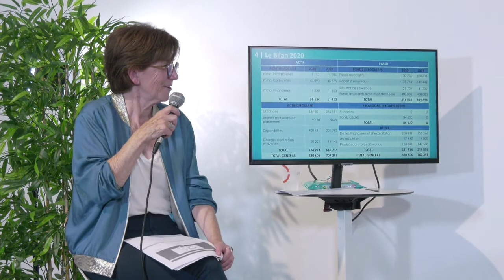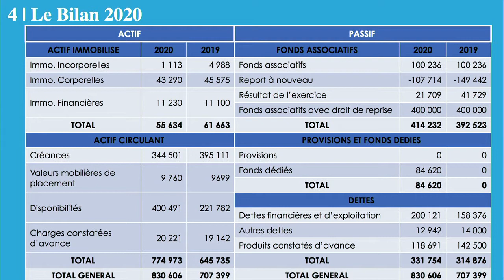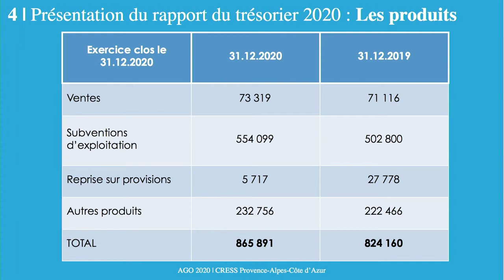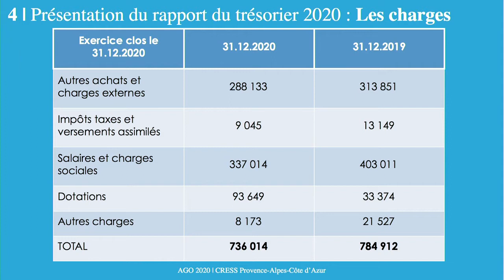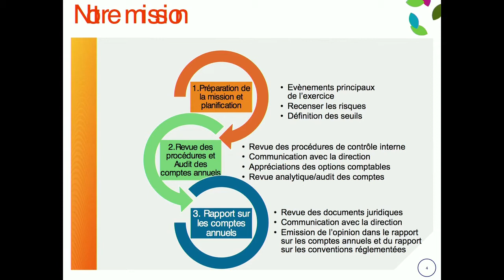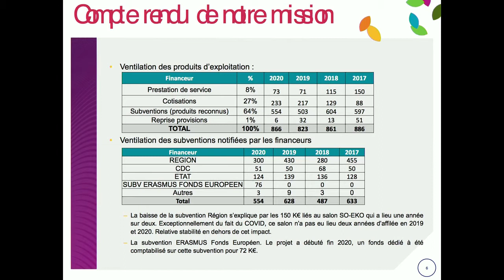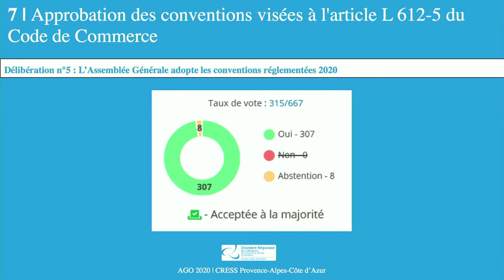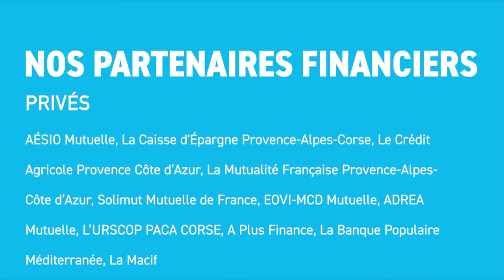AGO 2021 DE LA CRESS PROVENCE-ALPES-COTE D'AZUR | LES RAPPORTS DU TRÉSORIER ET DU CAC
Le 27 mai dernier, s’est tenue l’assemblée générale ordinaire de la CRESS présidée par Denis Philippe et son équipe politique : un rendez-vous annuel clé pour les entreprises de l’ESS adhérentes. Voici le résumé en vidéo.

Les rapports du trésorier Bruno Huss et du commissaire aux comptes ont également été commentés. Les résultats des votes ont été diffusés pour l’ensemble des délibérations statutaires (approbation des comptes de l’exercice 2020, affectation du résultat au report à nouveau et quitus au conseil d’administration pour sa gestion, approbation des conventions visées à l’article L 612-5 du Code du commerce, adoption de la liste des adhérents).